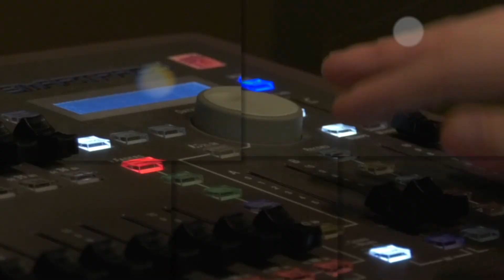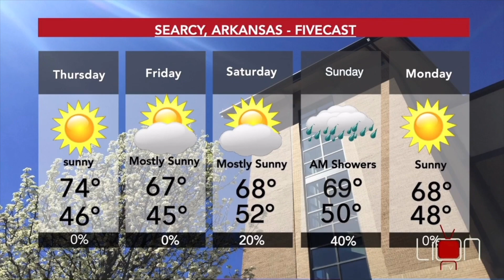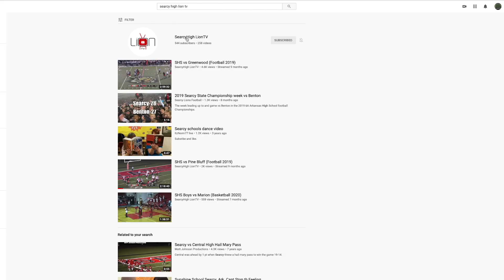9 30 20 Show